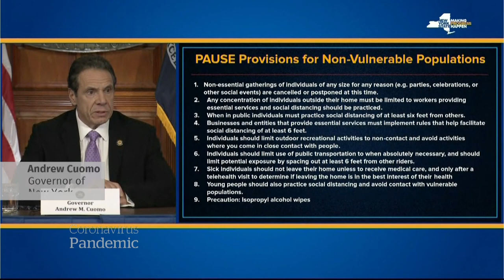Lockdowns across U.S. empty streets, close businesses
Citizens of four states are in lockdown to try and reduce the spread of the coronavirus forcing many businesses to lay off staff, while U.S. President Donald Trump touts an unproven, but potential treatment for COVID-19.